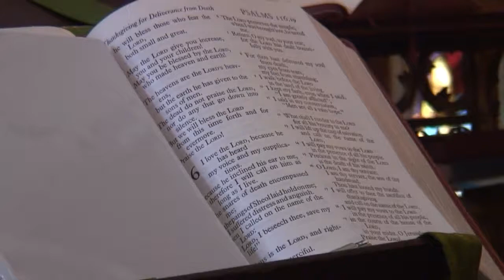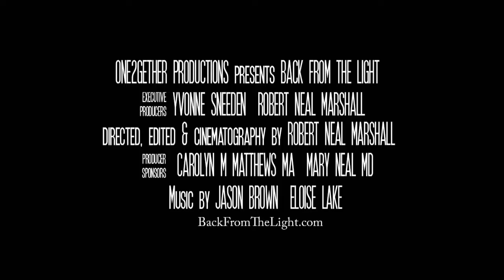Back From The Light - Aftereffects of a Near Death Experience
Trailer for a Feature Length Documentary film that explores the complicated aftereffects of surviving a Near Death Experience.  Co-Produced by Yvonne Sneeden and Robert Neal Marshall. Directed/Edited by Robert Neal Marshall